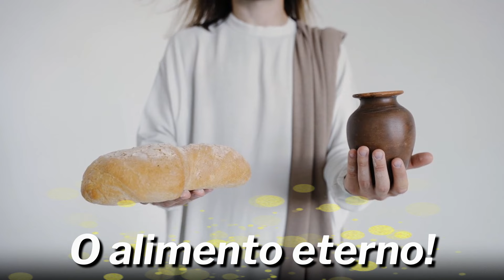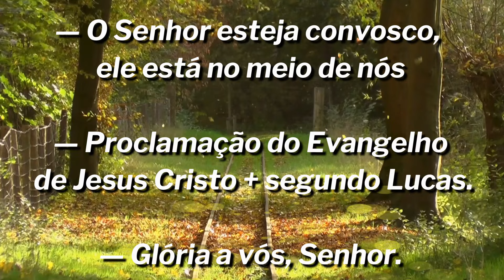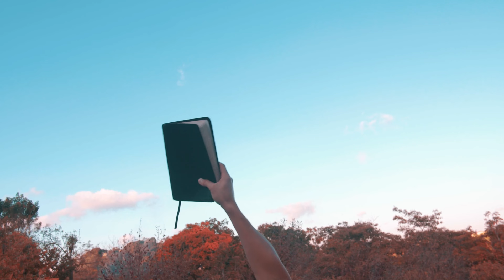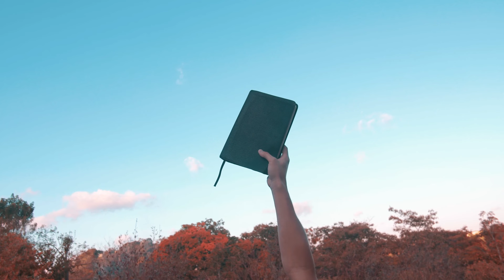Evangelho do dia com reflexão, Segunda-feira 30/09, Evangelho (Lc 9,46-50)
Evangelho (Evangelho (Lc 9,46-50): Surgiu entre os discípulos uma discussão sobre qual deles seria o maior. Sabendo o que estavam pensando, Jesus pegou uma criança, colocou-a perto de si e disse-lhes: «Quem receber em meu nome esta criança, estará recebendo a mim mesmo. E quem me receber, estará recebendo Aquele que me enviou. Pois aquele que entre todos vós for o menor, esse é o maior».

Tomando a palavra, João disse: «Mestre, vimos alguém expulsar demônios em teu nome, mas nós lhe proibimos, porque não anda conosco». Jesus respondeu: «Não o proibais, pois quem não é contra vós, está a vosso favor».): Surgiu entre os discípulos uma discussão sobre qual deles seria o maior. Sabendo o que estavam pensando, Jesus pegou uma criança, colocou-a perto de si e disse-lhes: «Quem receber em meu nome esta criança, estará recebendo a mim mesmo. E quem me receber, estará recebendo Aquele que me enviou. Pois aquele que entre todos vós for o menor, esse é o maior».

Tomando a palavra, João disse: «Mestre, vimos alguém expulsar demônios em teu nome, mas nós lhe proibimos, porque não anda conosco». Jesus respondeu: «Não o proibais, pois quem não é contra vós, está a vosso favor».

Santo do dia São Jerônimo

Playlists abençoadas